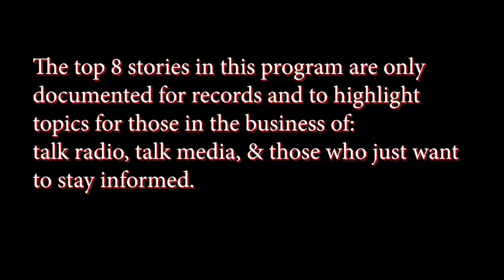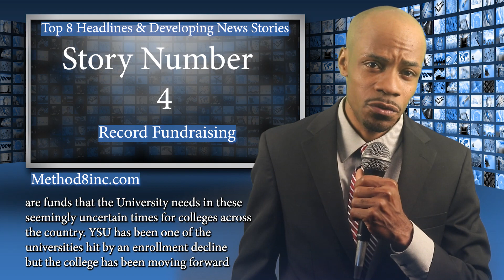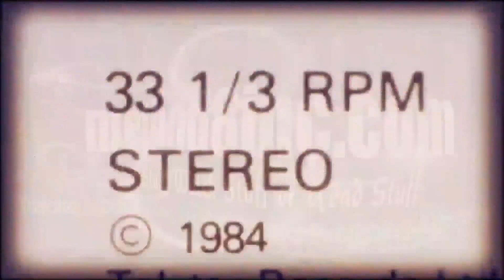25Jul22 Top 8 Headlines & Developing News Stories Mahoning County & International